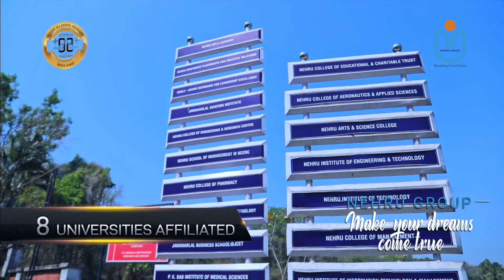Nehru College of Engineering and Research Centre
Nehru College of Engineering and Research Centre accredited by NAAC, is the pioneer in engineering education, research and training in the Self Financing education sector.
Committed to providing world-class education, NCERC has state-of-the-art facilities. In addition to engineering courses, NCERC also conducts PG programs in M. Tech,MBA and MCA. The NCP & IR, the placement cell has been efficiently extending employability to the students of NCERC. Extra-curricular  activities are organized to enhance the all-round development of students.

NCERC is moulding true citizens by developing their scientific, physical, emotional and social skills.